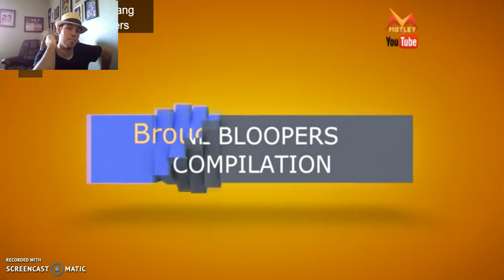E man rEacts to SNL Bloopers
It is E-man's dream to perform both onstage and on camera.
And have hilarious live blooper moments on SNL like these ones